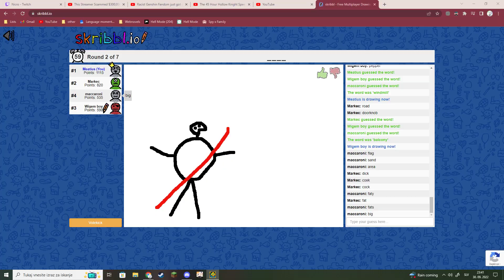Conical Depression by KrmaL (Extreme Demon)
I accidentally put it on my first list, meaning it was entirely out of my current skill range, so I'm not even surprised it took me 4.6k attempts lol.
For some reason I never really got consistent at 20-100, but I did instead get so consistent at 0-20 I'd do it on average every 3-5 attempts.